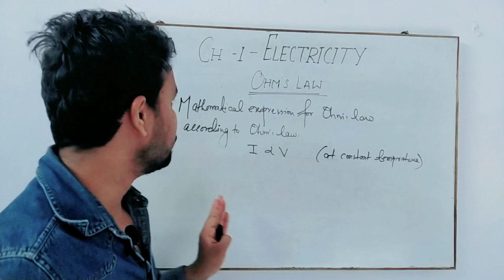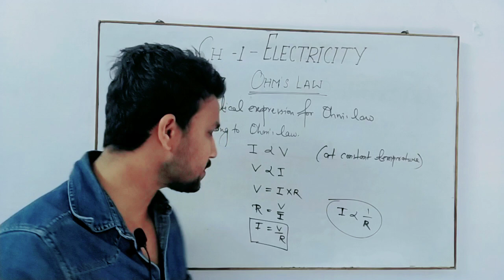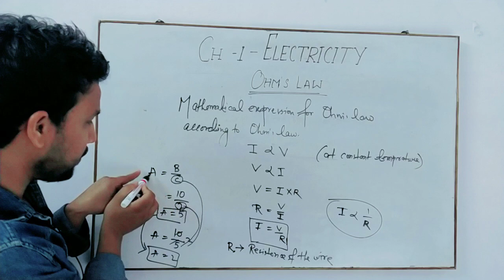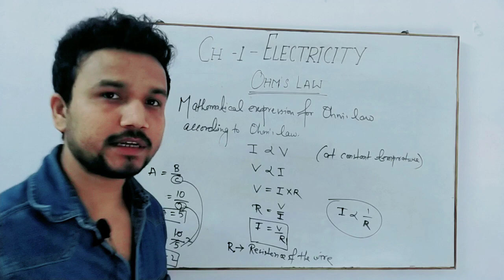ohm's law contdd.. class 10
ohm s law states tha current is directly proportional to voltage across the conductor.